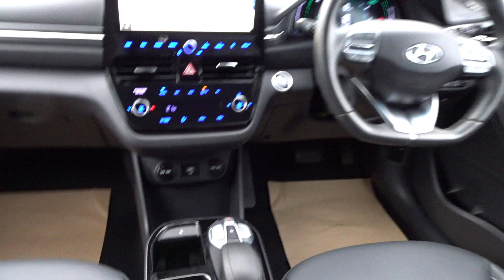2020 Hyundai Ionic Premium SE FULLY ELECTRIC